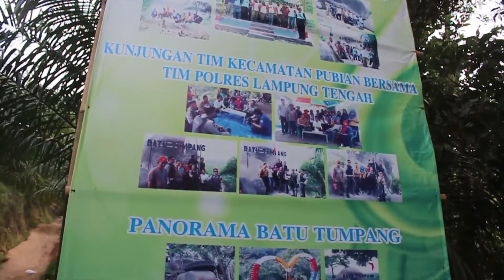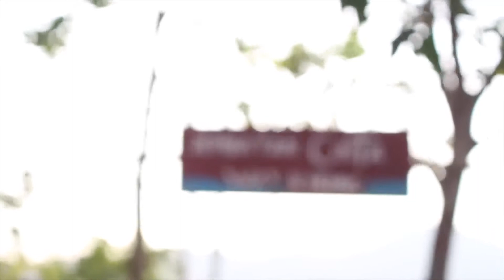Batu Tumpang Wisata Alam Lampung Tengah